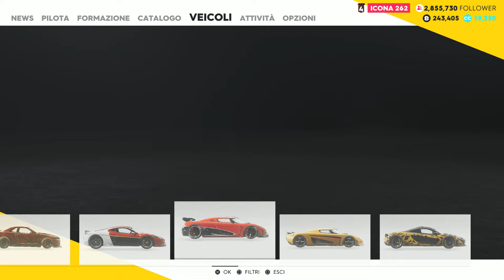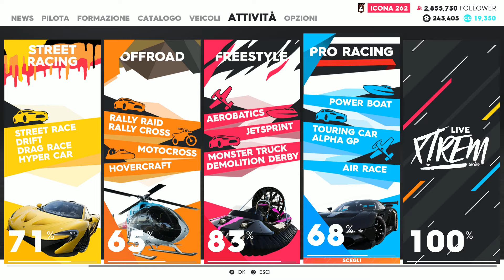Torna il CALDO - The Crew 2 ITA #51 /w Virtuos34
Da Natale a Ferragosto in una settimana, nuovo record!

uPlay@ TheAleskStig
PSN@ TheAleskStig